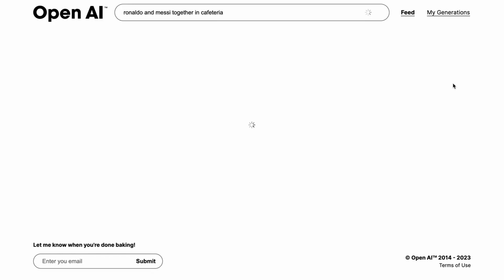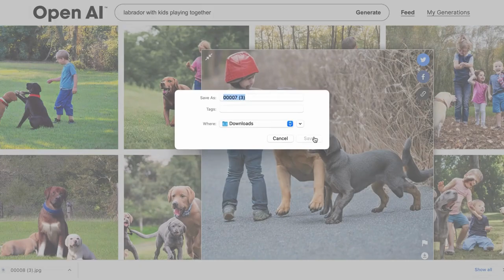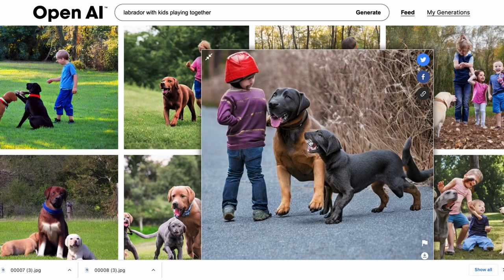Napravi sliku pomoću VEŠTAČKE INTELIGENCIJE!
Jedan od načina kako možeš brzo da napraviš sliku pomoću programa veštačke inteligencije. pogledaj video...